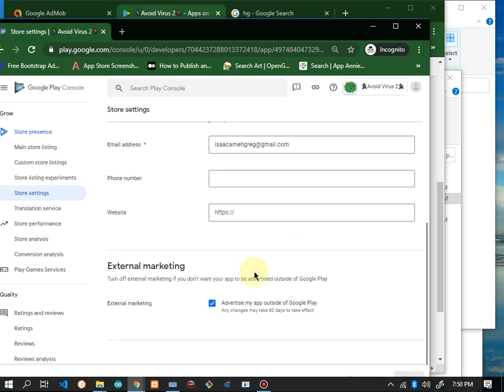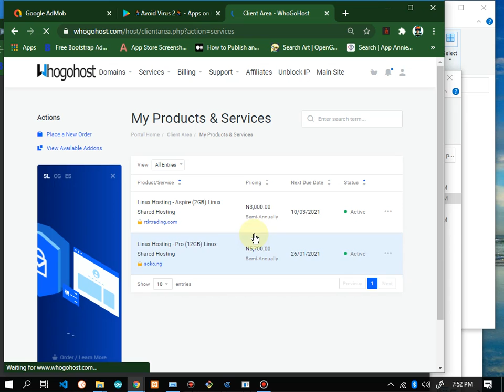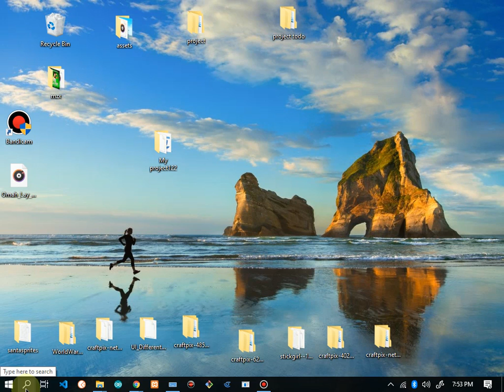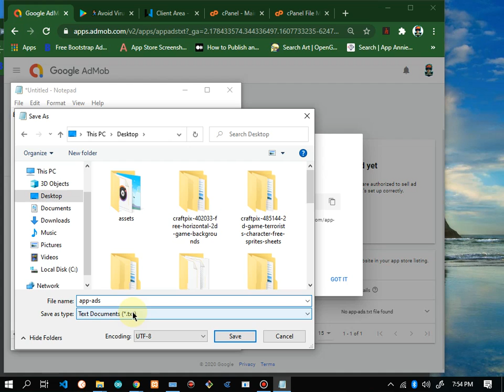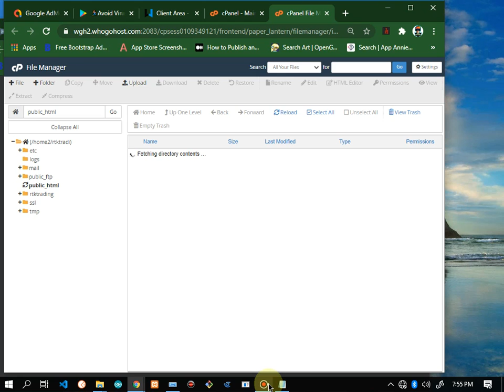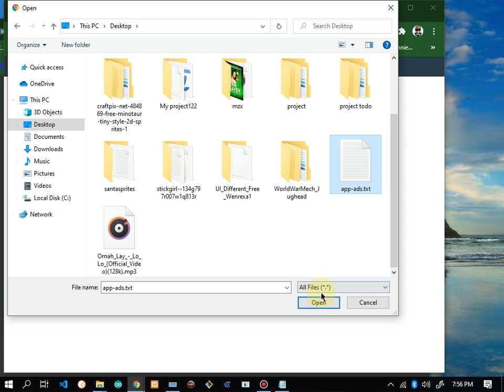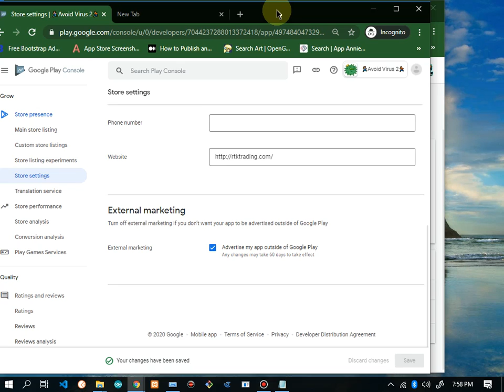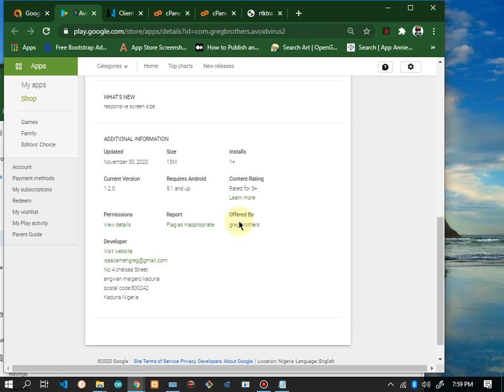🤔 How to add app-ads.txt .🎯 file for your admob in less than 10min⌚